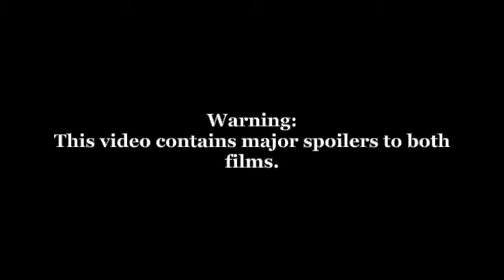How Parasite & Us Utilize Social Horror to Critique Class Struggles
These two films are some of my favorites of all time. I originally made this video for my IB Film class, and I wanted to upload it here. Hope you enjoy!

"How Parasite & Us Both Reveal the Darkness of Social Inequality" by Carolyn Hinds